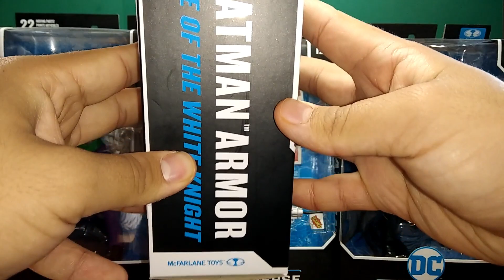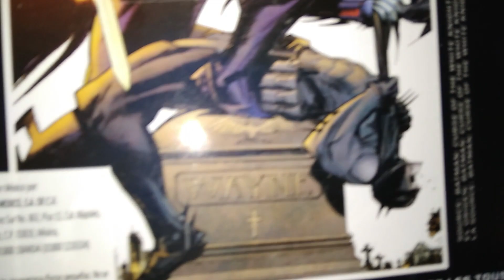Azrael Batman Armor DC Multiverse McFarlane | Unboxing & Review en Español | SleepingRacoon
unboxing y review en español de la figura de accion de  azrael batman armor de la linea dc multiverse de mcfarlane toys, basado en el comic curse of the white knight
espero que disfruten del vídeo, les dejo aquí el link a la pagina de face para que puedan seguirme y comunicarse conmigo